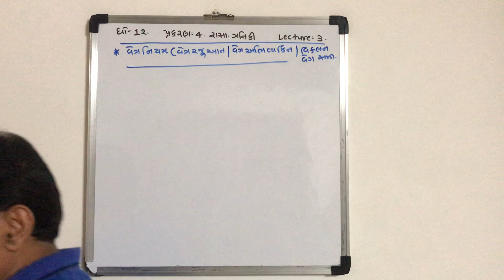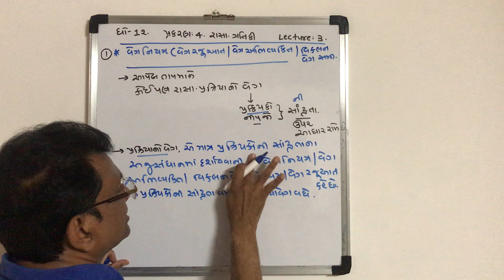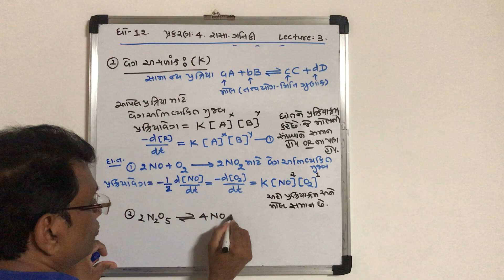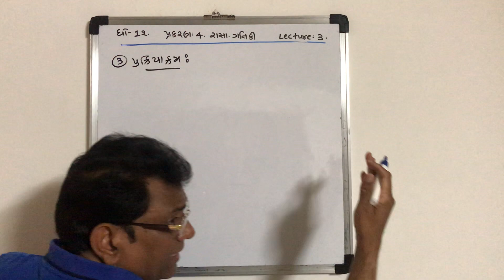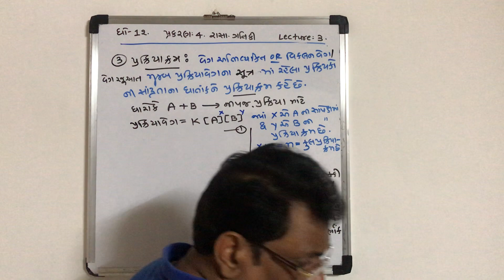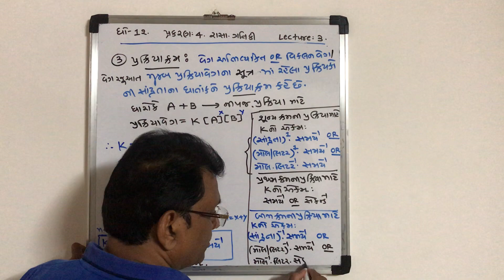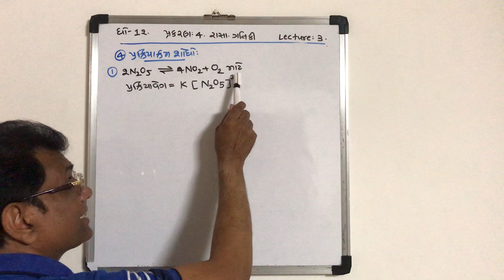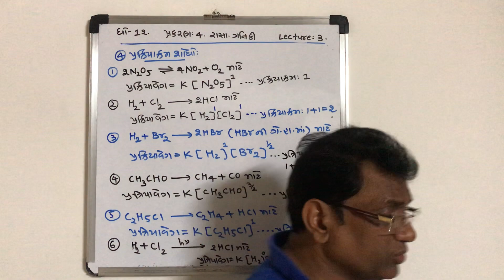STD 12 Chapter 4 Lecture 3 વેગનિયમ , વેગઅચળાંગ અને પ્રક્રિયાક્રમ